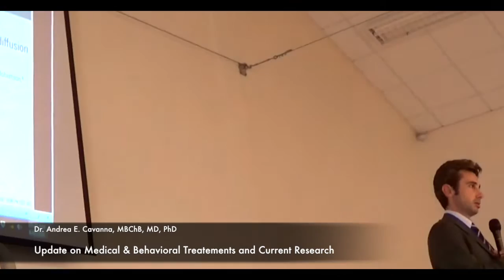Dr Andrea E. Cavanna, MBChB, MD, PhD - Part 2 of 3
Dr  Andrea E.  Cavanna, MBChB, MD, PhD: Update on Medical & Behavioral Treatments and Current Research

Presented at the 1st Annual Tourette Alliance Conference on Tourette Syndrome, Tic Disorders & Associated Conditions